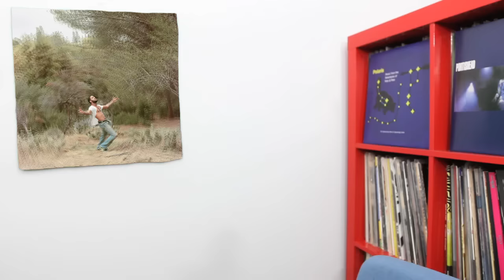Kid Cudi - Speedin' Bullet 2 Heaven ALBUM REVIEW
Kid Cudi goes grunge and it doesn't go well.

FAV TRACKS: JUDGMENTAL CUNT, MAN IN THE NIGHT

LEAST FAV TRACK: ...

KID CUDI - SPEEDIN' BULLET TO HEAVEN / 2015 / REPUBLIC RECORDS / GRUNGE, TRYING TO PUNK, ALTERNATIVE ROCK, LO-FI

0.94721/10